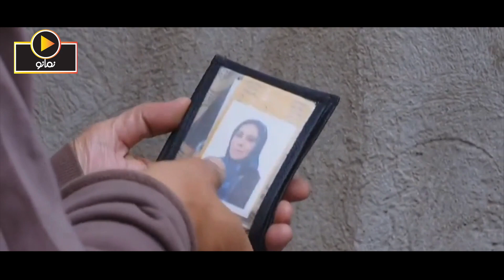سریال سرگذشت - قسمت 23 | Serial Sargozasht - Part 23